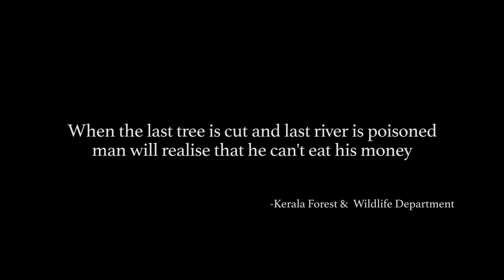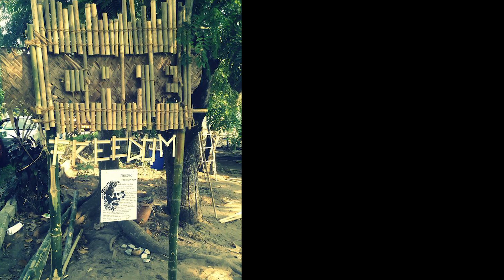RITI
“People today have forgotten they're really just a part of nature. Yet, they destroy the nature on which our lives depend. They always think they can make something better. Especially scientists. They may be smart, but most don't understand the heart of nature. They only invent things that, in the end, make people unhappy. Yet they're so proud of their inventions. What's worse, most people are, too. They view them as if they were miracles. They worship them. They don't know it, but they're losing nature. They don't see that they're going to perish. The most important things for human beings are clean air and clean water.”

― Akira Kurosawa, Yume – Dreams 1990